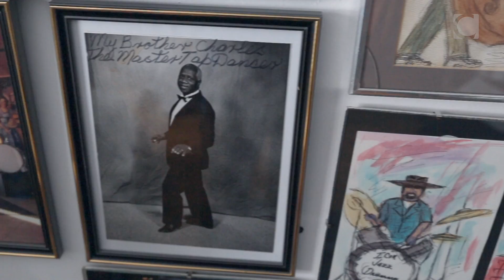Norman Marshall Villeneuve: Musician and donor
In a career that now spans seven decades, Norman Marshall Villeneuve has played with countless big names in jazz. Today, the legendary drummer is intent on giving back to help the next generation of musicians.